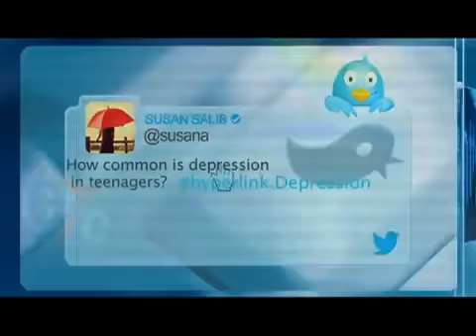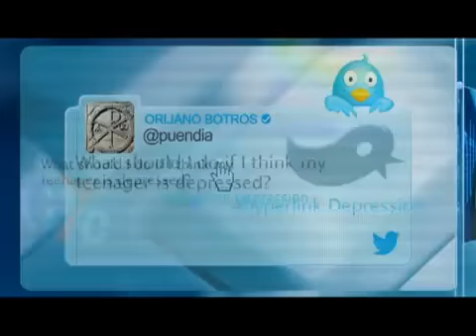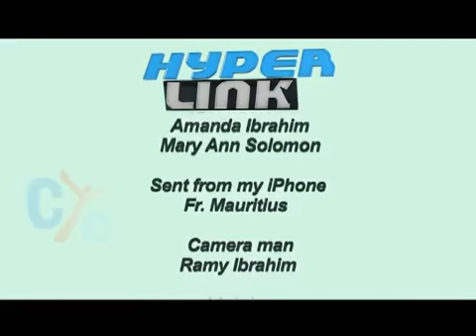HyperLink Teen Depression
Hyperlink  Teen Depression - Youth topics prepared and narrated by Fr. Mauritius Anba Bishoy from the Coptic Orthodox Church USA. These teenage topics have been recorded by the CYC youth Christian channel.